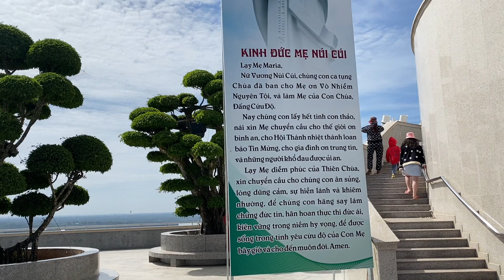Về thăm mẹ núi cúi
Về thăm mẹ núi cúi tại gia kiểm Đồng Nai